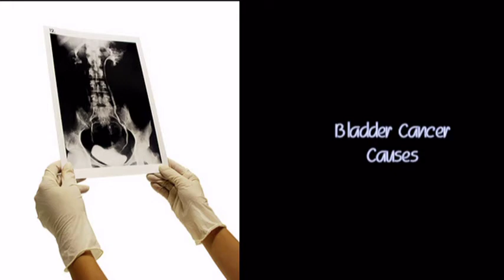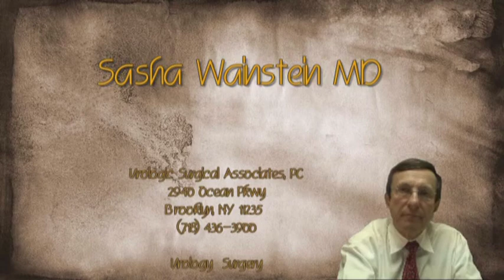Bladder Cancer Causes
Sasha Wainstein MD Urology
Maimonides Medical Center